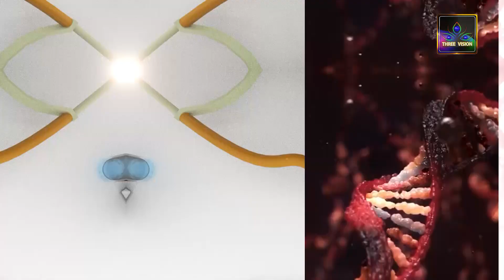විදලිත තොල හා තල්ල සහිත දරුවන් බිහිවීමට හේතුව. | Cleft lip and palat | Mr.Doctor | Three Vision TV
විදලිත තොල හා තල්ල සහිත දරුවන් බිහිවීමට හේතුව. | Cleft lip and palat - Dr. Nadun Dhammika | Mr.Doctor | Three Vision TV
 👉  TV Lanka Digital නාලිකා අංක 19